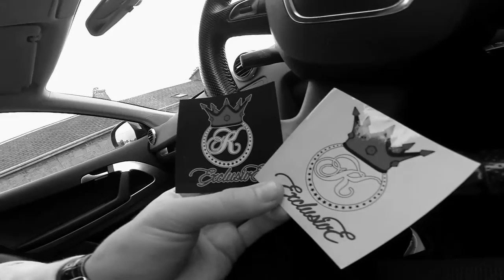Kempes - On the way to the studio/Legia Warsaw Match (R)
ON THE WAY TO THE STUDIO (TONY ROOFRECORDS)
KEMPES
FIFI
DARIO